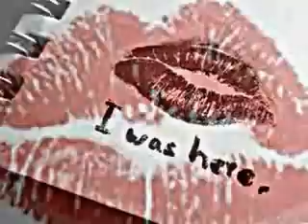Elvis Presley-It's Only Love